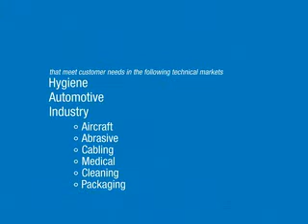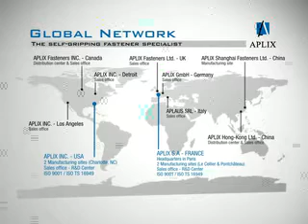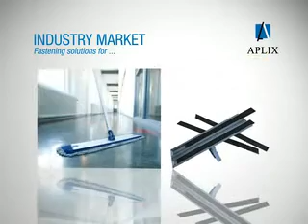Aplix - Europe's number 1 manufacturer of hook and loop products